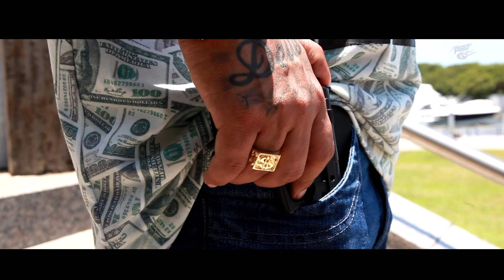MC BOCO - SEGUNDA NA MARINA - CLIPE OFICIAL